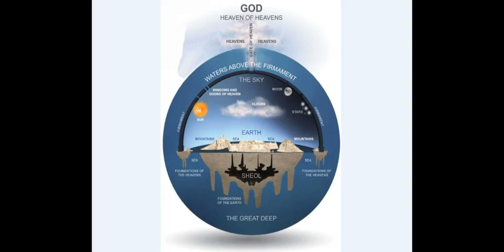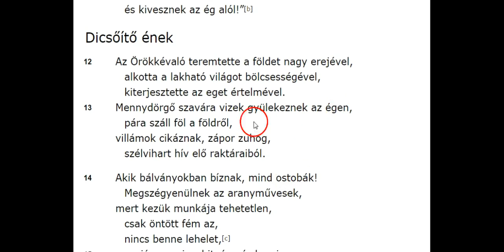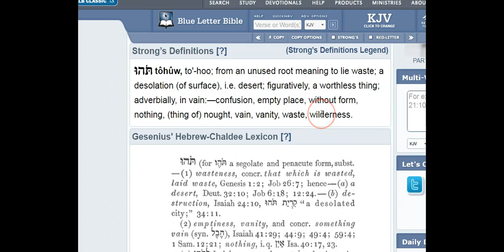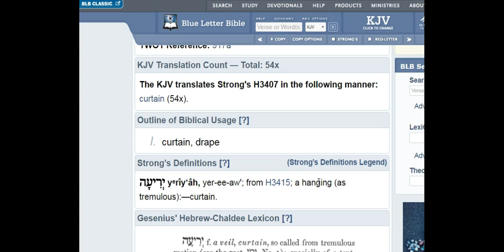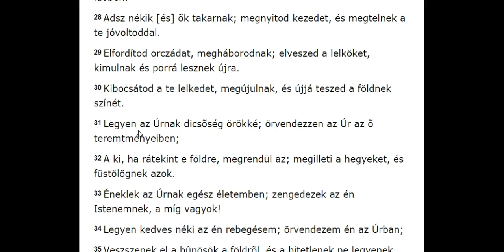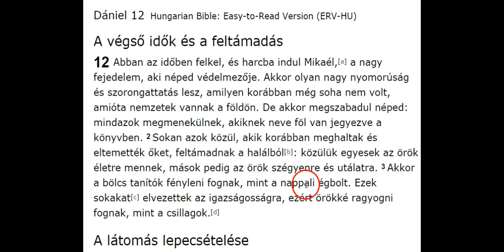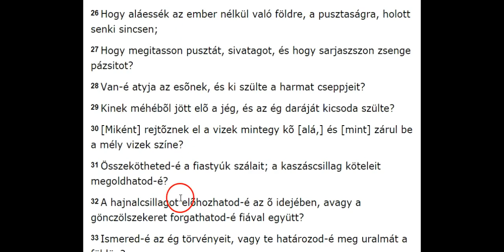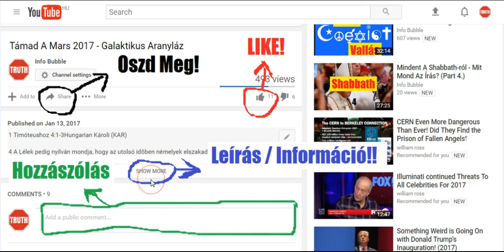Lapos Föld És Az Írás 2.rész - YHWH Alkotása II. - ÚJRA FELTÖLTVE!!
INFO BUBBLE on FACEBOOK:
SHALOM ÉS HALLELUYAH!

5 Mózes 10
14 Nézzétek! Ami csak a világon van, az mind Istenünké, az Örökkévalóé: az ég és a legmagasabb menny, meg a föld és minden, ami ezekben van.

Zakariás 12
12 Az Örökkévaló üzenete Izráelről: Ezt mondja az Örökkévaló, aki az eget kiterjesztette, a földet megalapozta és az emberbe szellemet adott:

Ézsaiás 48:13
13 Hiszen kezem veté e föld alapját, és jobbom terjeszté ki az egeket, ha én szólítom õket, mind itt állnak.

Ézsaiás 45:18

18 Mert ezt mondja az Örökkévaló,     aki az eget teremtette,
Isten, aki a földet formálta és alkotta,     de nem kietlen pusztaságnak,     hanem lakóhelynek készítette:
„Én vagyok az Örökkévaló,     nincs más ELOHIM kívülem!

Jób 9
7 A ki szól a napnak és az fel nem kél, és bepecsételi a csillagokat.
8 A ki egymaga feszítette ki az egeket, és a tenger hullámain tapos.
9 A ki teremtette a gönczölszekeret, a kaszás csillagot és a fiastyúkot és a délnek titkos tárait.

Zsoltárok 136
136  Magasztaljátok YAHUAH-t, mert jó; mert örökkévaló az õ kegyelme.
2 Magasztaljátok a hatalmasságok Hatalmasságát; mert örökkévaló az õ kegyelme.
3 Magasztaljátok az uraknak Urát; mert örökkévaló az õ kegyelme.
4 A ki nagy csodákat mûvel egyedül; mert örökkévaló az õ kegyelme.
5 A ki teremtette az egeket bölcseséggel; mert örökkévaló az õ kegyelme.
6 A ki kiterjesztette a földet a vizek fölé; mert örökkévaló az õ kegyelme.
7 A ki teremtette a nagy világító testeket; mert örökkévaló az õ kegyelme.
8 A napot, hogy uralkodjék nappal; mert örökkévaló az õ kegyelme.
9 A holdat és csillagokat, hogy uralkodjanak éjszaka; mert örökkévaló az õ kegyelme.

Zsoltárok 102
25 Te alapoztad meg kezdetben a Földet,     és kezed alkotta a Mennyet.
26 Bár azok mind elpusztulnak egyszer,     te örökké megmaradsz!